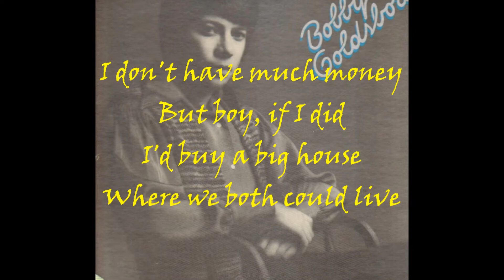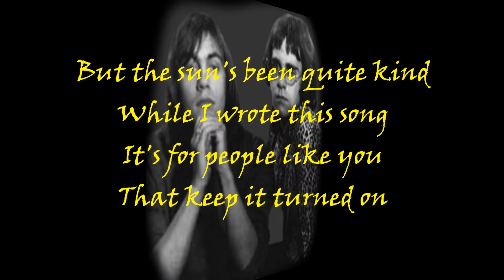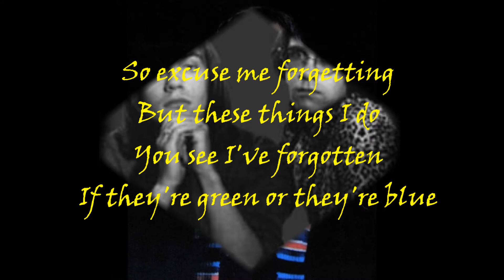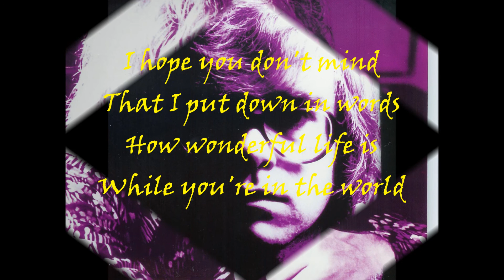Elton John's "Your Song" - Bobby Goldsboro 1971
From the 1971 Bobby Goldsboro album "Come Back Home." This recording is taken from my copy of that album on vinyl.

"Your Song" comes from the 1970 album "Elton John."